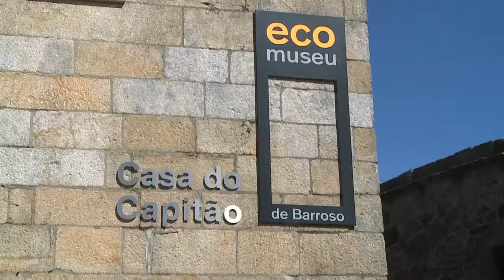25_abril_salto_geral_14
Reportagens